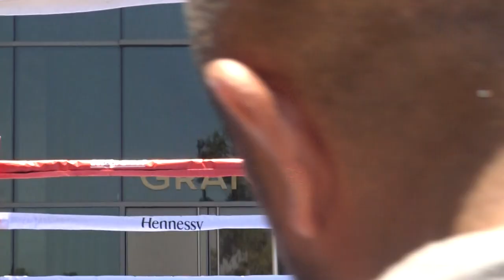RGBA STAR HECTOR TANAJARA INTERVIEW EsNews Boxing